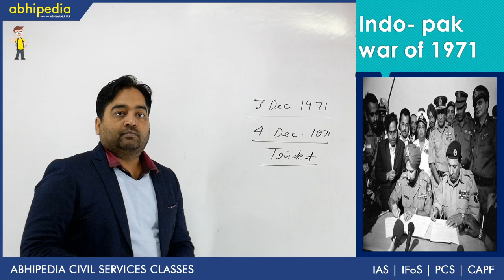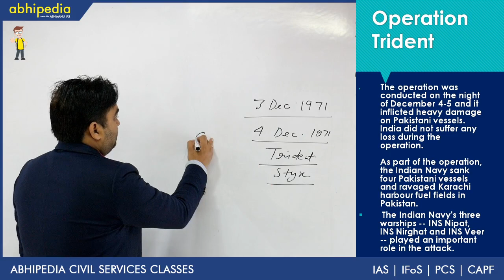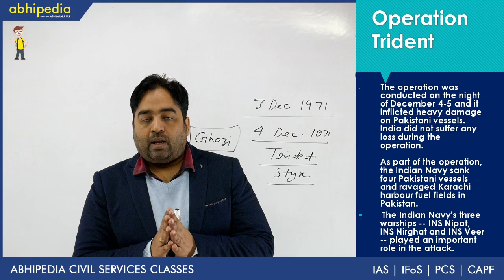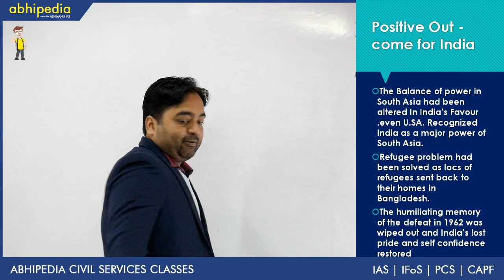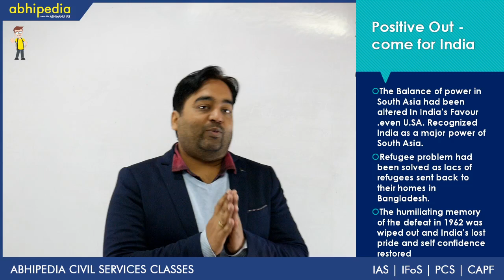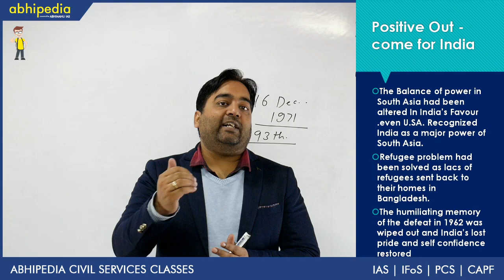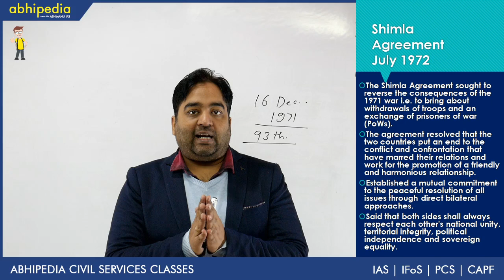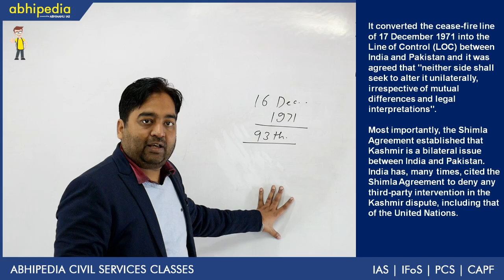Indo-Pak War 1971 (Part2) I Modern History I Post Independence History I By Ankush sir